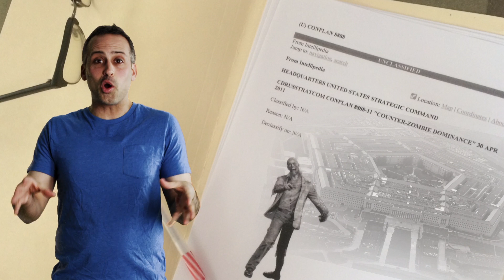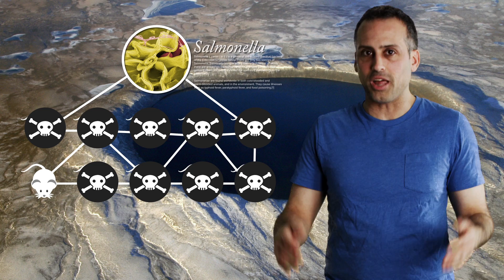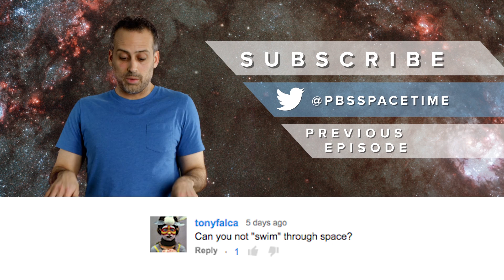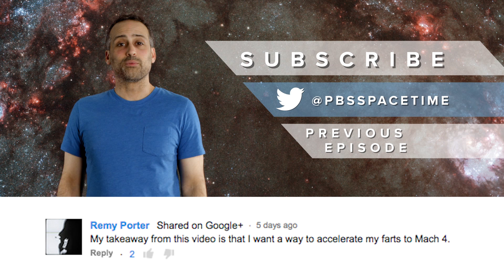Could NASA Start the Zombie Apocalypse?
ZOMBIES! ZOMBIES! ZOMBIES! We're just as fascinated as the rest of you with predicting how the ZOMBIE APOCALYPSE will start. One surprisingly real scenario is that it could start in SPACE! Especially given the crazy effects space has on bacteria and viruses, and hte difficulty of sterilization. World War Z, The Walking Dead, Zombieland, Dead Space, 28 Days Later, Plants vs. Zombies, Dawn of the Dead and more all imagine a future in which the zombie apocalypse originates on earth. But in this weeks episode of Space Time, Gabe makes us look up at the sky and wonder if SPACE actually poses the biggest threat!

Extra Credit:
The Epidemiology and Statistical Mechanics of Zombies